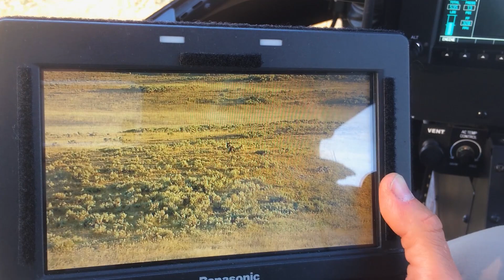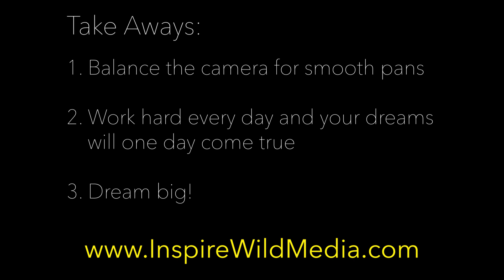Filming Bears and Wolves for NatGeo | Behind The Lens | S1E14 | Inspire Wild Media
Episode Story:              I've enjoyed many unforgettable experiences throughout my career as a wildlife filmmaker. One of the most unbelievable is my First Ever Gig as a cameraman!

I worked my way into being a camera operator in Yellowstone focusing on bears and wolves for National Geographic for the first ever Live shoot done in the park. I had been hearing about the gig but with little credibility to my name since I was new to the industry, it would be difficult for me to get hired.

After perseverance, being denied, continued pursuit, I made it in as a cameraman for 6 days. The 6 days turned into 8, which went so well they turned into consulting for the show another 7 days, which then led into the most unforgettable experience of my life to that point.

Due to my knowledge of the area and wildlife I convinced them to let me ride in the helicopter and help search for wolves, which within the first hour of our flight, after 5 flights with no wolves, we found the largest pack in the park and filmed them for over an hour!

Enjoy this glimpse into this unbelievable story going from no gigs to being a cameraman for NatGeo flying in a helicopter over Yellowstone filming wolves.

See more of my story on my IWM Website

You can also follow along the most recent stories on my Facebook and Instagram